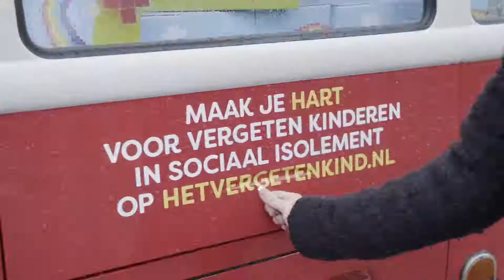Het Vergeten Kind ambassadeurs Angela Schijf en Jamai Loman delen Heppie boxen uit!